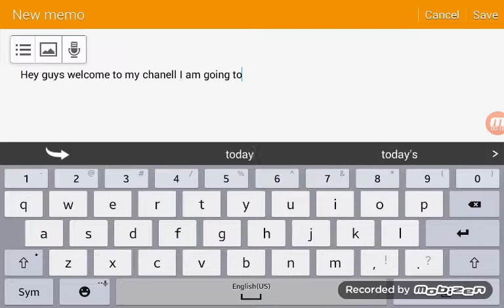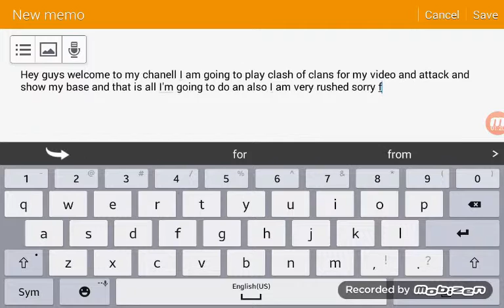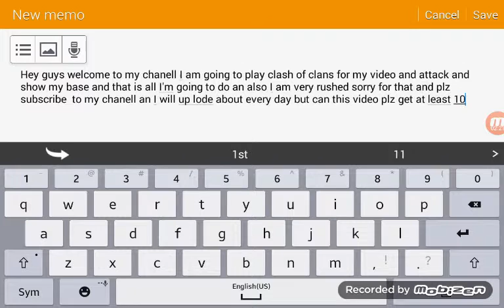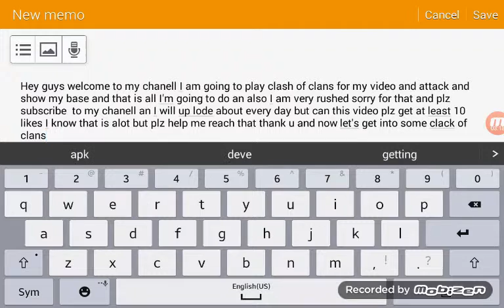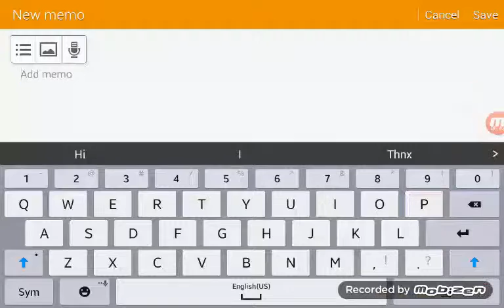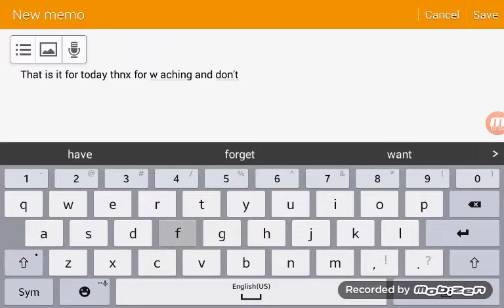MY FIRST VIDEO!!!!!